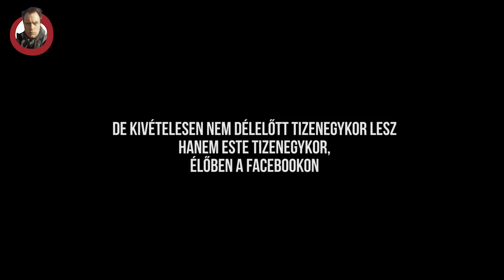Kutyapártos Kampányfőnök Kalandjai (15. rész)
Tájékoztató jellegű végső nemhivatalos nemjogerős előrejelzett hiperprognózismérési megjóslásnosztrádámusz! Skót tudósok találgatással mondják meg pontosan, hogy mennyi aláírást gyűjtöttünk! Elkezdődik a paradicsomos vicc vége, összeszámoljuk ki hány ívet öregedett a két hét alatt. Ja és se a csirke, se a hullámzás nem maradhat ki!

Szubjektív dokumentáció a Kétfarkú Kutyapárt 2018-as kampányáról

KÖSZ MINDENKINEK